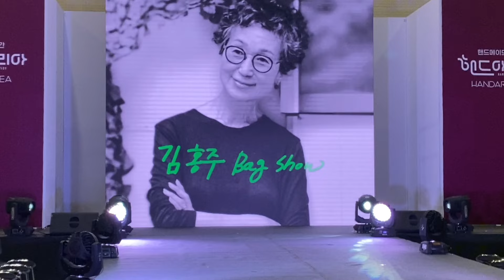김홍주 Bag Show. 핸드아티코리아 2024.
핸드아티코리아 2024에서 김홍주 작가님의 Bag Show가 열렸습니다. 작가님의 어머니, 아들, 딸이 함께 그림을 그리고 그 그림으로 만든 원단이 가방으로 제작되었습니다.

THE SHOW PROJECT 더쇼프로젝트 : TSP Model 티에스피모델 45명과 함께 무대 위에서 퀼트 가방이 빛났습니다.

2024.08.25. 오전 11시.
코엑스 COEX